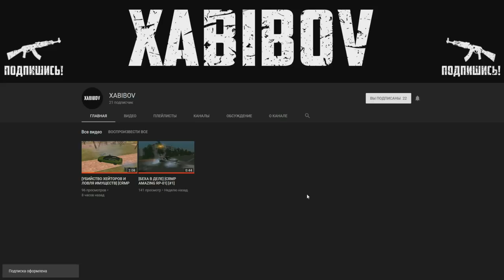🔥CRMP Amazing RolePlay - КАК БЕСПЛАТНО ОСНОВАТЬ СЕМЬЮ | А ВЫ ЗНАЛИ ОБ ЭТОМ?!#988